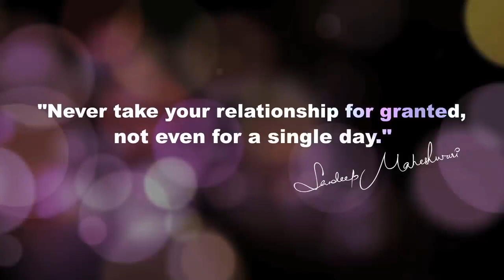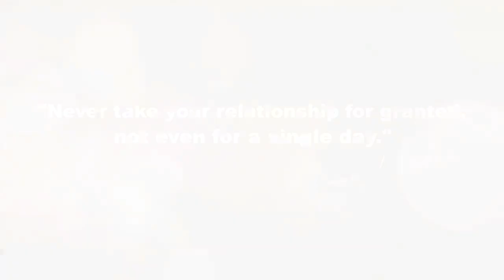Secret of a Happy Relationship# by sandeep maheswari#in hindi#viralvideo